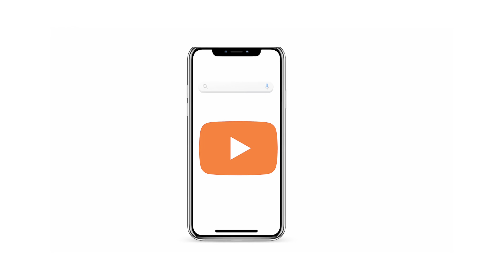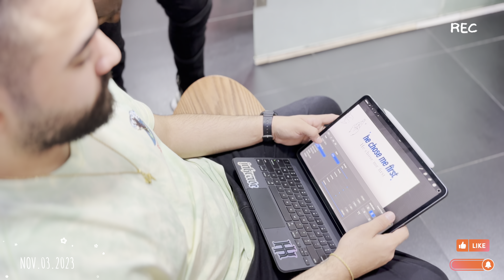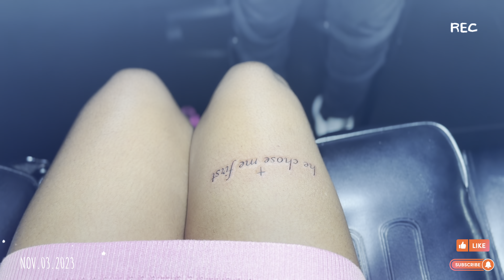Got my first *TATTOOS*(I Got 3 at once!!)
Hi love, if you were considering getting that tattoo, just get it. It’s art.
I’m not even mad about mine, they are so pretty and I’m getting more🥰 let me know what you think. Thank you for stopping by, I’m sending you a big warm hug! 🫂🤗

Leave an “I was here” mark by liking,
You can also check out other videos on my channel